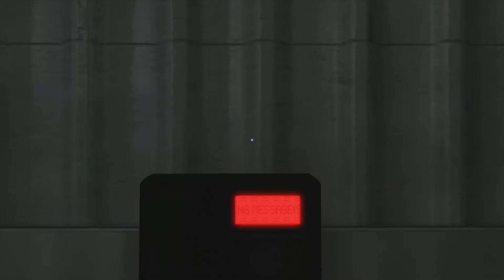Mirror's Edge: Baby's First Sniper Rifle - Part 13 - The Jestour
Come on, I never get to feel cool!